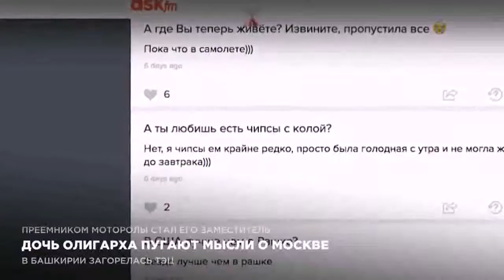Дочь олигарха пугают мысли о Москве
Дочь олигарха Мусы Бажаева не в восторге от России